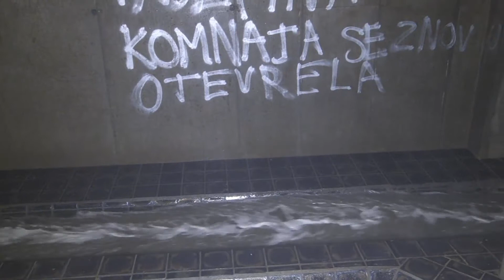RN Trnkova - déšť 29.6. 2021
Průtok v rozdělovací komoře na dešťové stoce FI-13d při další letní bouřce.

Po příchodu na místo bylo vidět, že od předchozí návštěvy se komorou prohnalo něco velkého. Ve spadišti za komorou ležel betonový poklop, který voda odněkud přinesla.
Tentokrát se k Brnu blížila další velká bouře, která znovu přešla ve dvou vlnách, během cca půl hodiny. Vody teklo více, než při předchozí návštěvě. Voda z boční stoky před komorou po chvíli tekla takovým proudem, že skoro narážela do protější stěny. Hlavní srážky ale opět nezasáhly odvodňované území úplně a trochu se mu vyhnuly. Betonový poklop nakonec zůstal na svém místě, proud vody s ním nepohnul...